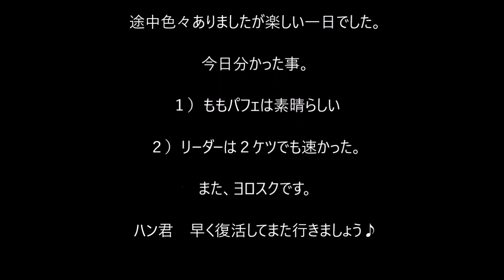20160711 ラ・ペスカ『ももパフェ』→秩父ツーリング